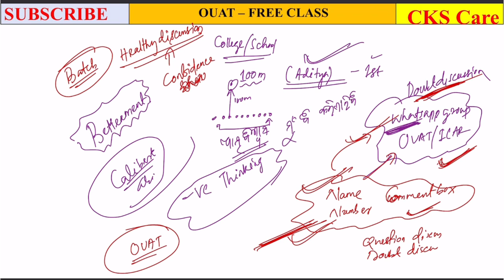OUAT Free Class ||OUAT 2024 || OUAT 2023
OUAT2024 OUAT freeclass